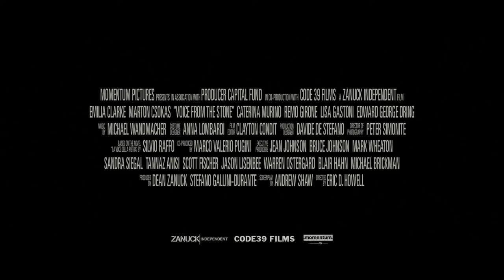Voice from the Stone | HD Trailer (2017)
Trailer for Voice from the Stone, starring Emilia Clarke and Marton Csokas.

A haunting thriller set in an isolated castle in 1950s Tuscany, Voice From the Stone tells the story of Verena, a determined young nurse who is hired to help the mute young heir within. But the more she observes the him, the more Verena becomes convinced he has fallen under the spell of a powerful and otherworldly persona trapped in the villa’s stone walls, one that seems to be rapidly entwining with her own.

DIRECTOR
ERIC D. HOWELL

WRITER
Silvio Raffo

STUDIO
Momentum Pictures

CAST
Emilia Clarke
Marton Csokas
Caterina Murino
Remo Girone
Kate Linder